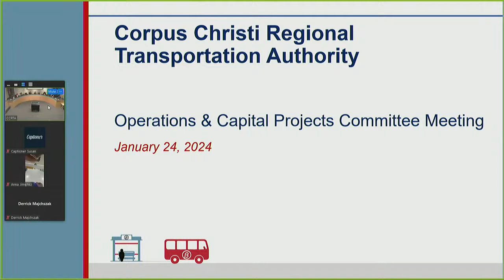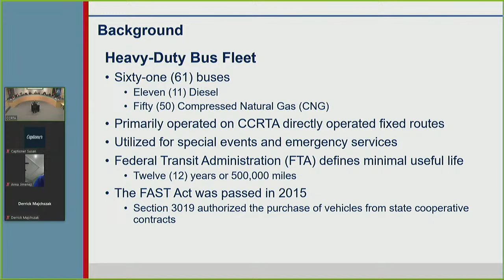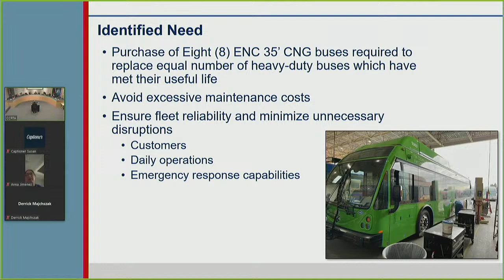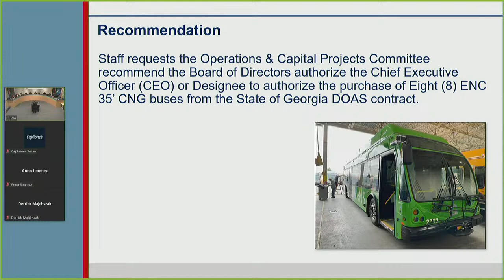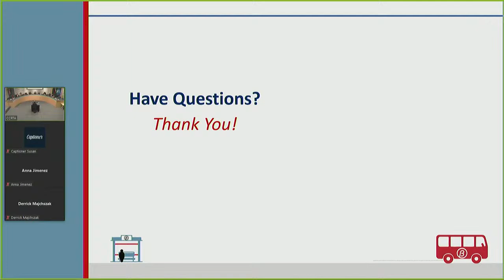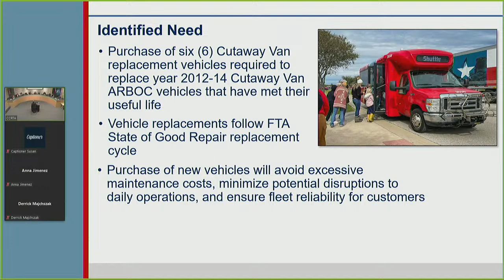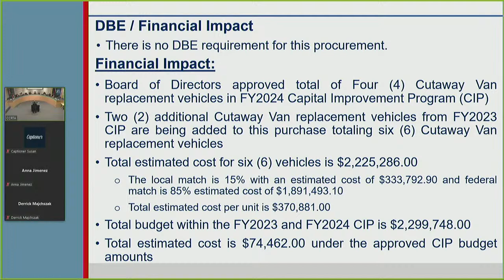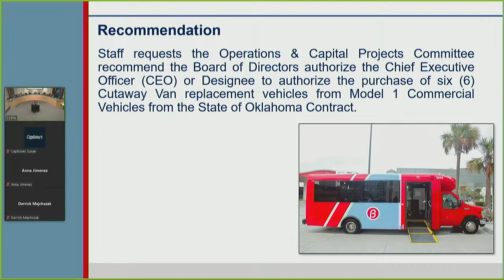Corpus Christi Regional Transportation Authority Live Stream